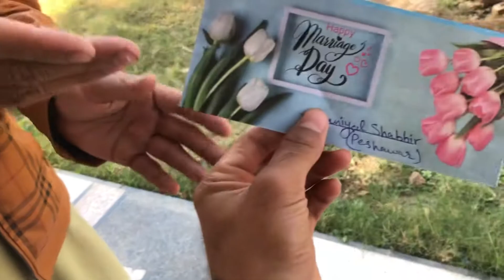Walima attend KiYa | Vlog 43